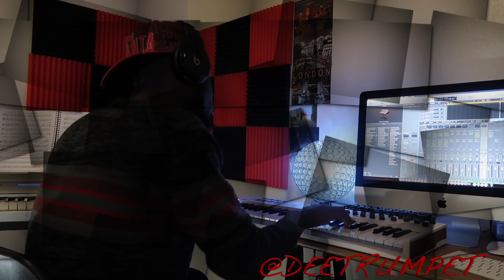International Badman Killa Cover